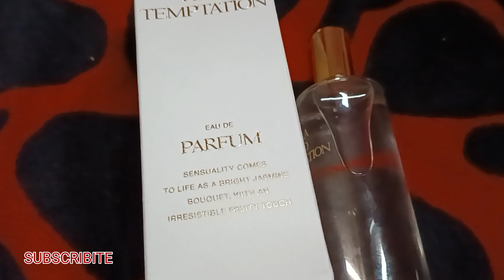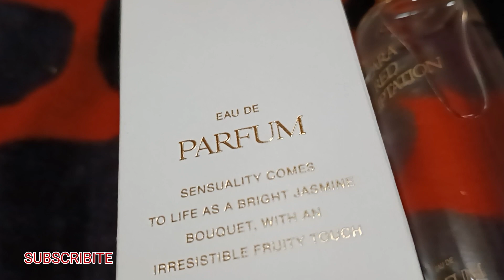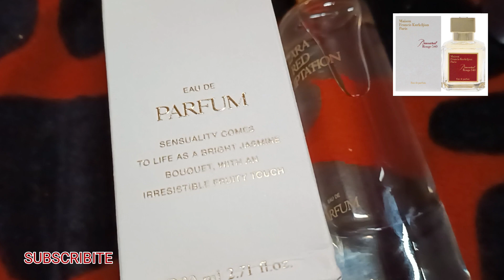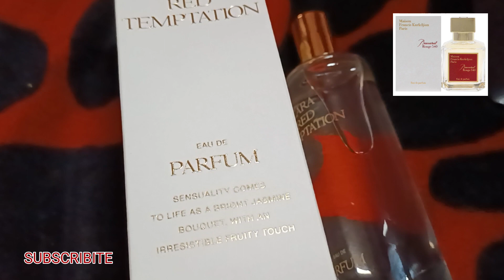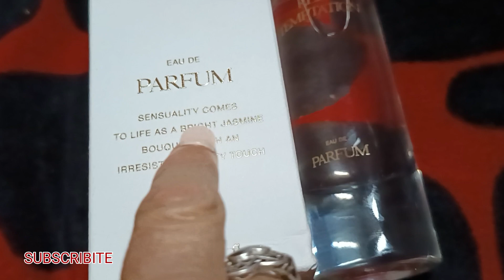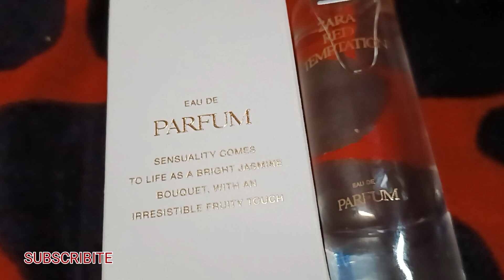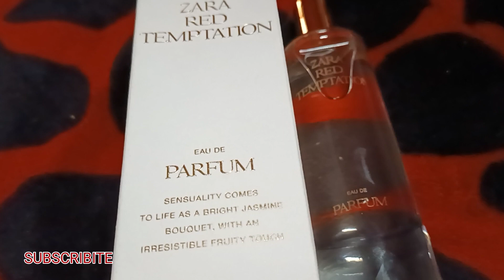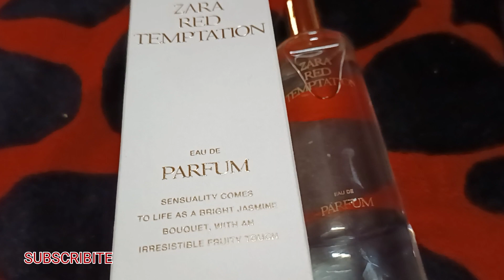RED TEMPTATION DE ZARA ,RESEÑA Y COMPARATIVA CON SU CLON FRANCÉS.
Aquí les traigo la reseña de ZARA RED TEMPTATION, clon de BACCARAT ROUGE 540.
Si quieren adquirirlo los invito a seguir a Paula del canal Armonía Olfativa en YouTube.

SUBSCRIBITE, COMENTÁ Y PARTICIPÁ EN LOS SORTEOS QUE SE ,VIENEN ♥️